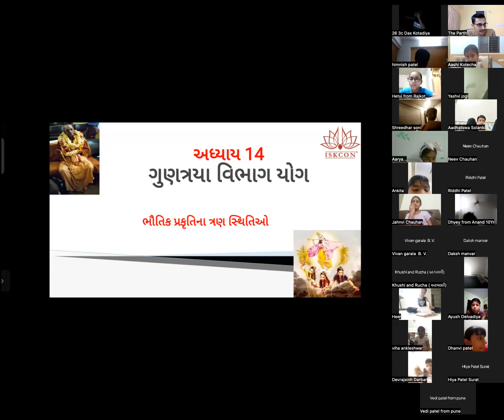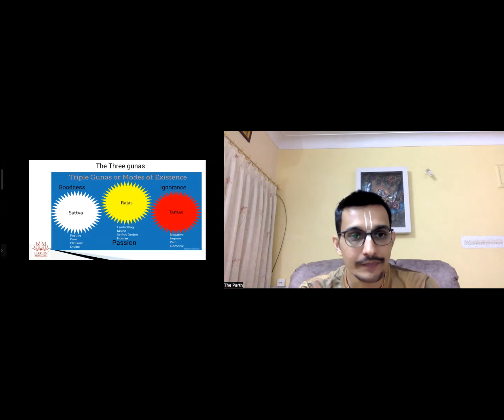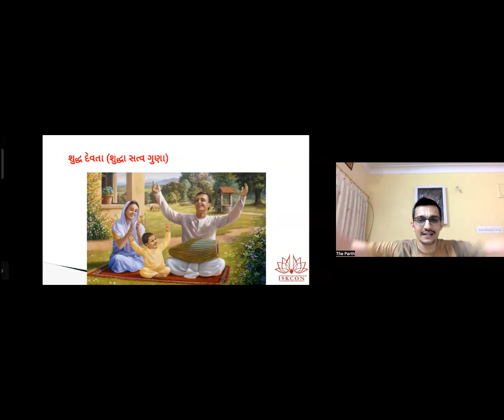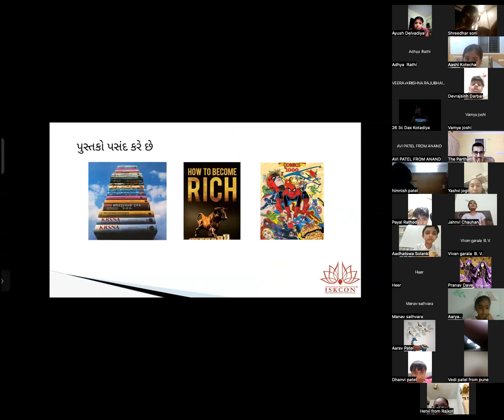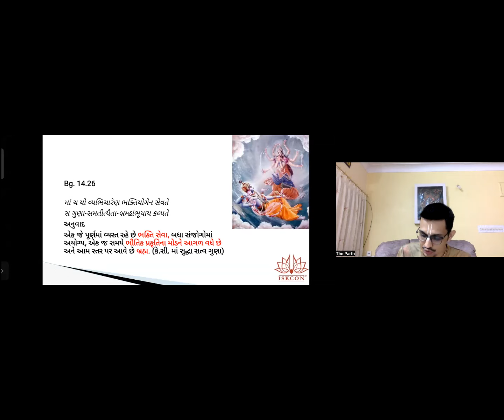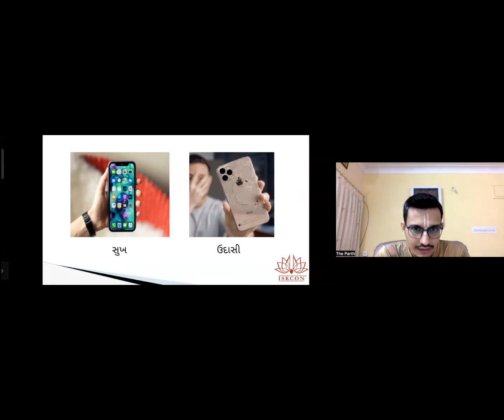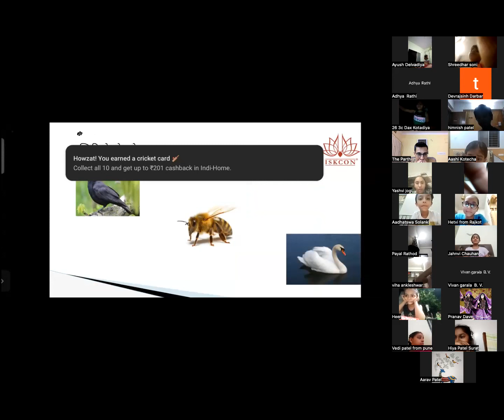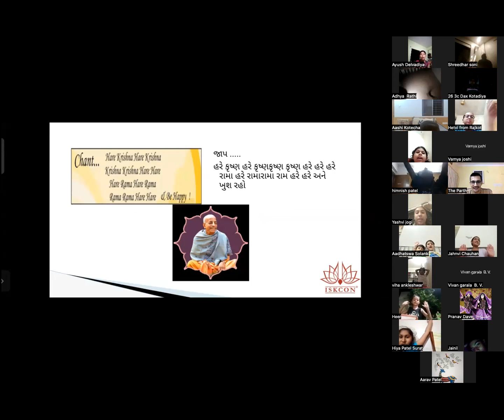Ch. 14 - Bhagavad Gita B24 Guj Kids 9 PM by Parth Dave